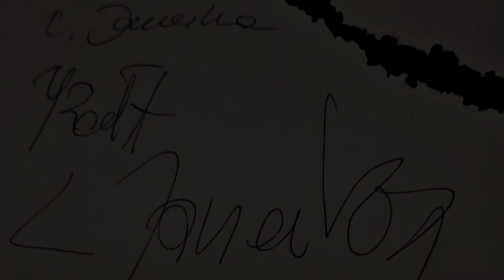Lech Janerka - na żywo (fragment koncertu) Klub "Gwint" 1987.02.20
Lech Janerka Bożena Janerka Janusz Rołt !!!